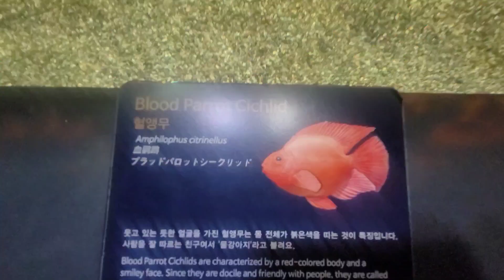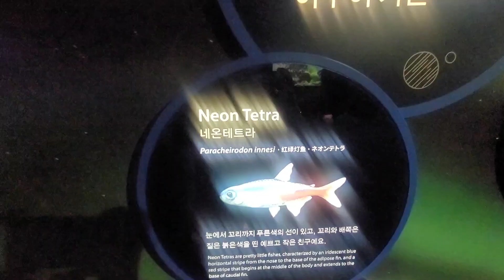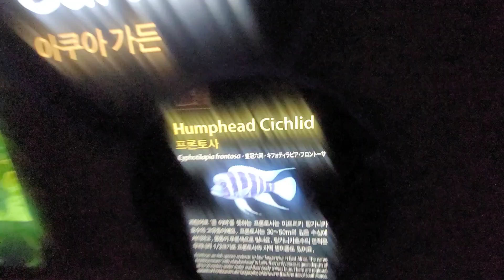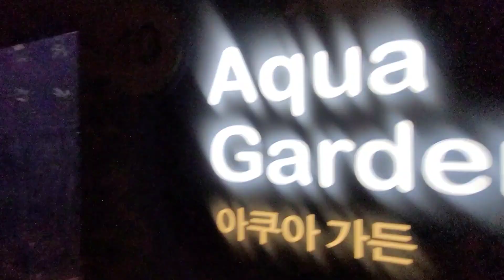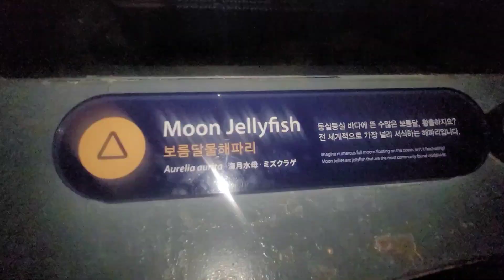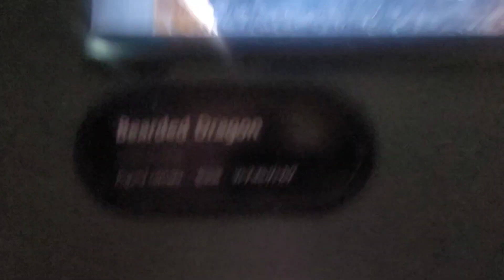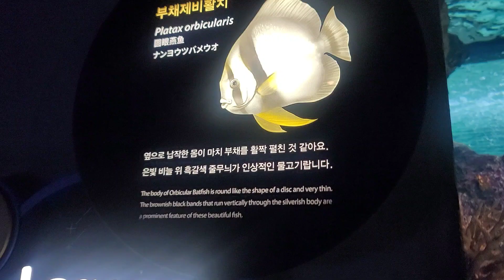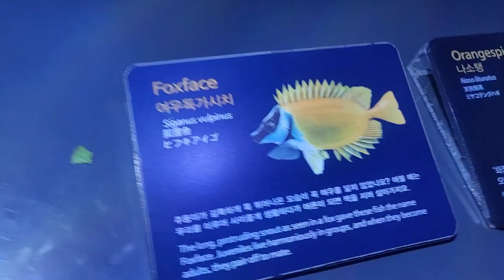EP. 11 AQUARIUM AT YEOKSAN BLDG.GLOBAL Planet aquarium with FAMILY😍❤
Hi everyone, I'm Janice Baterna. My YouTube channel is called YOON Family TV. I hope you support me. in my small channel. my purpose why i do youtube is to save money because i have something to use.  I'm sick because I have kidney failure, two of my kidneys are broken. I pray to God that he will give me the strength to overcome all the trials that have come in my life. I'm fighting for my two children. and to my family. Thank you for supporting me. God bless you all.       안녕하세요 여러분, 저는 Janice Baterna입니다. 제 유튜브 채널 이름은 YOON Family TV입니다. 이것은 또한 내 Facebook 페이지 당신이 나를 지원하기를 바랍니다. 내 작은 채널에서. 내가 유튜브를 하는 목적은 사용할 것이 있기 때문에 돈을 절약하는 것입니다. 나는 신부전이 있어서 아프고 두 개의 신장이 부러졌습니다. 하나님께서 제 삶에 닥친 모든 시련을 극복할 수 있는 힘을 주시도록 기도합니다. 저는 두 아이를 위해 싸우고 있습니다. 그리고 내 가족에게. 지원해주셔서 감사합니다. 신이 여러분 모두를 축복합니다.